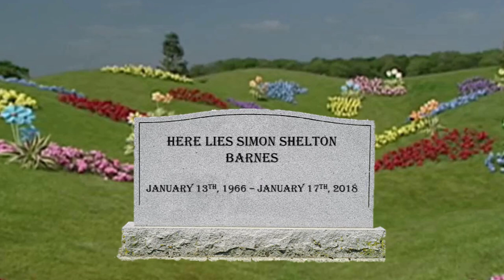"When She Loved Me" - A tribute to Simon Shelton Barnes and Tinky Winky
It has been five whole years since Simon Shelton Barnes, one of the original actors for Tinky Winky from Teletubbies next to Dave Thompson, passed away from hypothermia. And to respect him, I have made a tribute to him with one of the saddest Toy Story songs in history.

STORY: Tinky Winky looks out of the window thinking about Simon Shelton. Simon loved him very much, and so did he. Dipsy comes to find Tinky Winky, but the latter is too depressed to play with him at the moment. Tinky Winky makes a speech about how important Shelton was because he was one of his best friends, too, alongside Dipsy, Laa-Laa and Po.